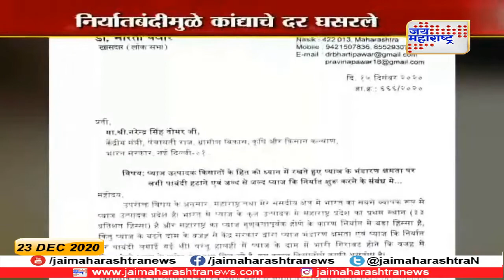Nashik | कांदा निर्यातबंदी उठवण्यासाठी भाजप नेते आक्रमक | Marathi News